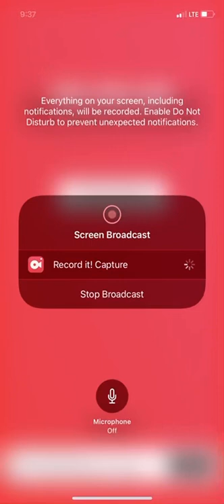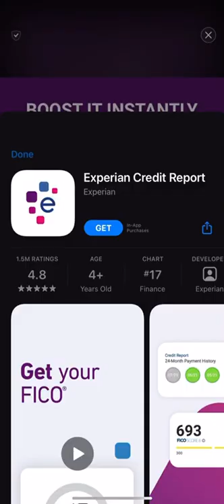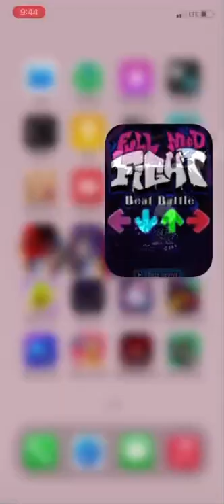This is the HARDEST SONG IN MOBILE FNF | EJECTION HARD